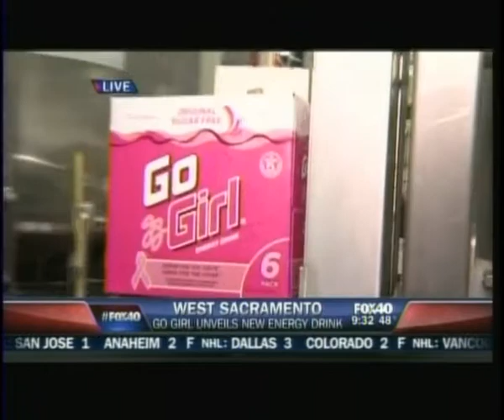New Go Girl Flavor KTXL-FOX40 9am Sac, CA 02-05-2013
Sweetie Grapefruit introduced - Interview with Amber Johnson - Marketing Manager